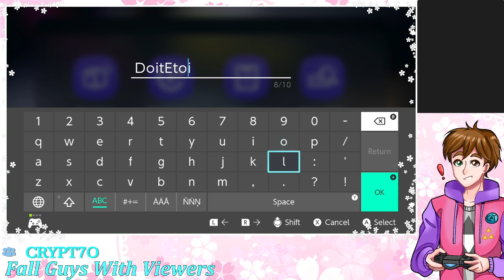Its the NA Splatfest | First Time playing 3